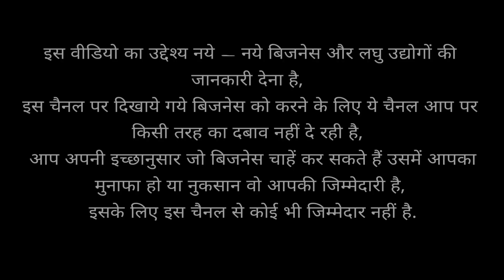इस बिजनेस से कमाओ 2 लाख रूपये महीना | Life टाइम चलने वाला बिजनेस | Best Business Ideas 2025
बिजनेस Releated जानकारी पाने के लिए मुझे अभी Instagram पर Follow करें और Massage करें

MY GEARS :-

My Tripod
LIGHT STAND (SOFTBOX)

ledies business ideas